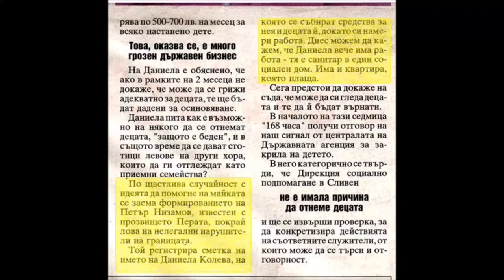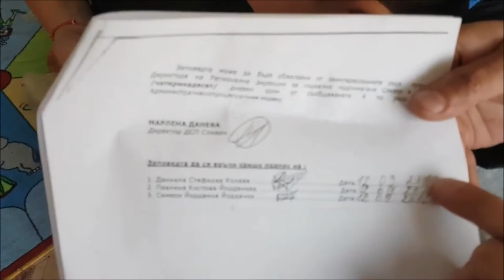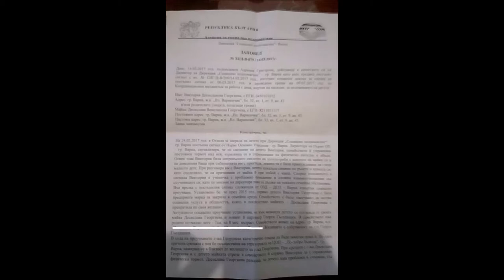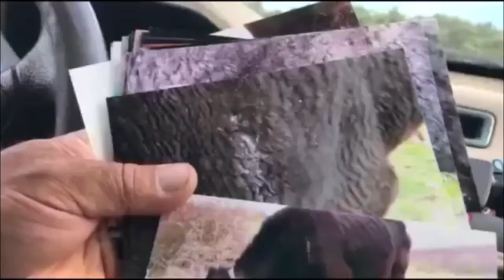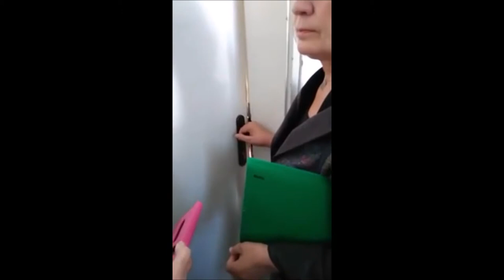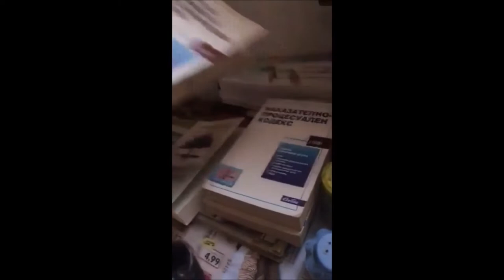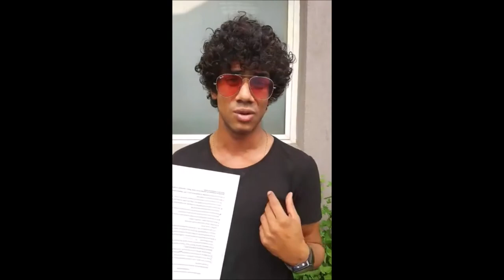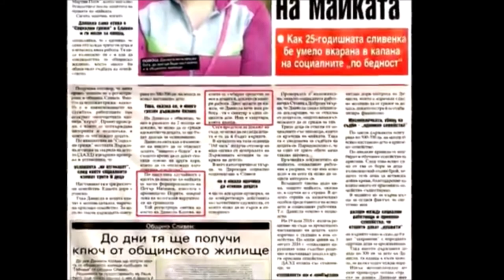НЕ НА СТРАТЕГИЯТА ЗА ДЕТЕТО - филм за благотворителността